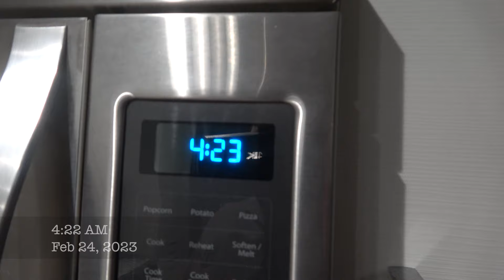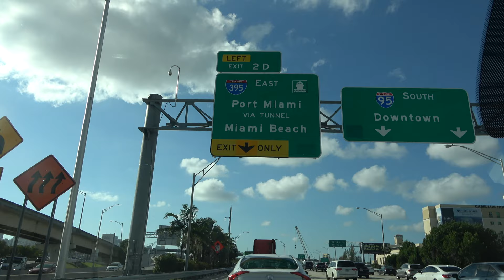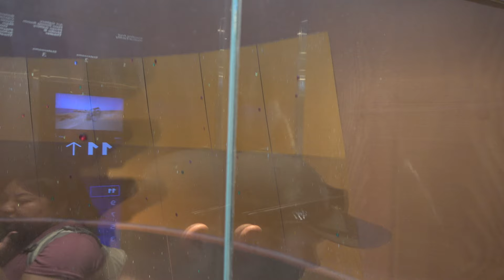Welcome Aboard Freedom of the Seas!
Welcome back to another video!  After touring the Norwegian Dawn and watching her depart Tampa, it was finally time to head down to Miami and board the beautiful Freedom of the Seas!  I hope you all enjoy!

Ships in Port: Freedom of the Seas, MSC Divina, Carnival Conquest, and Grandeur of the Seas